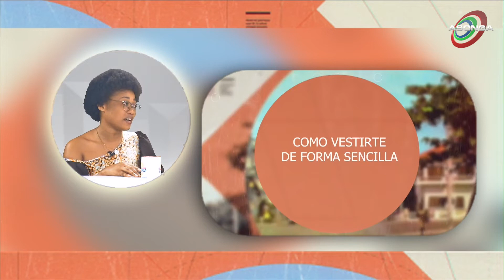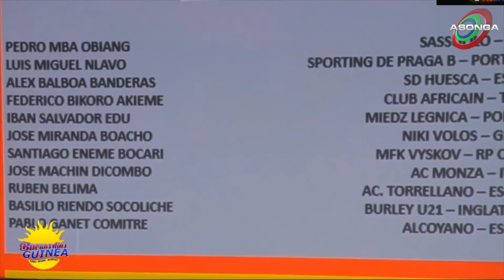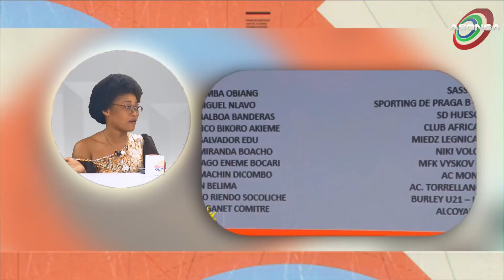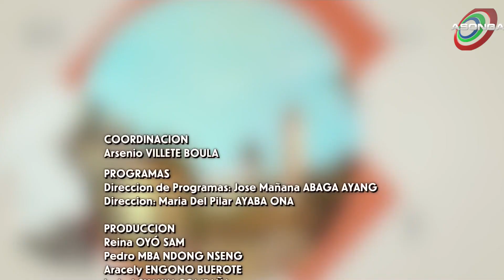BUENOS DIAS GUINEA 3x89 ANNIVERSARIO, GUINEA ECUATORIAL